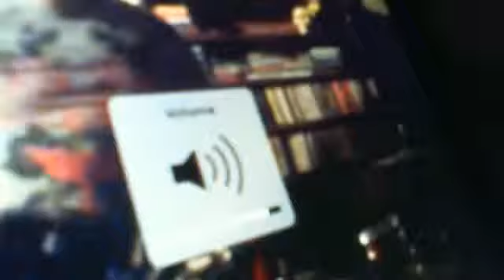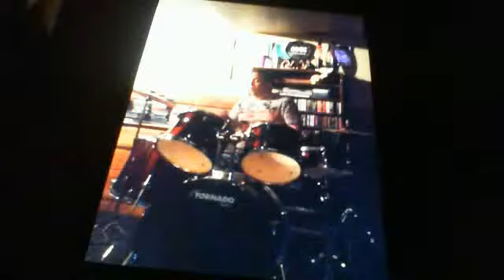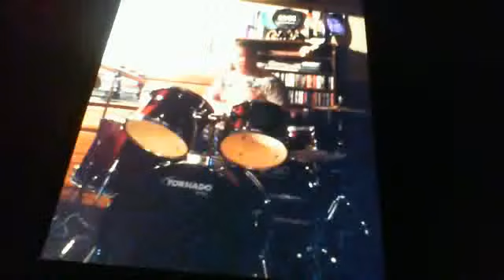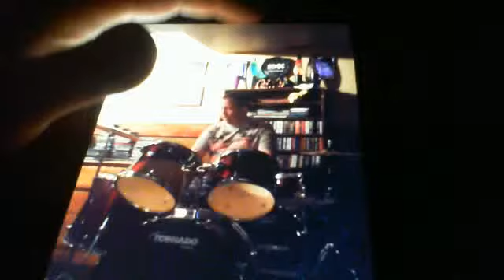EarlyWednesdayMorningDrumCover - My Generation,My Way - Limp Bizkit